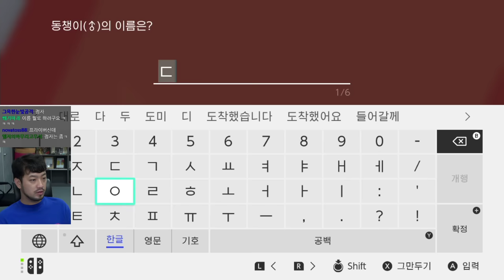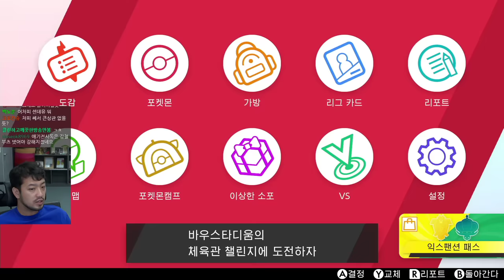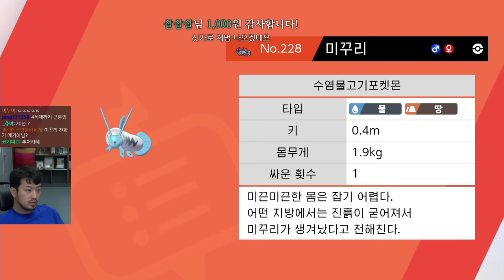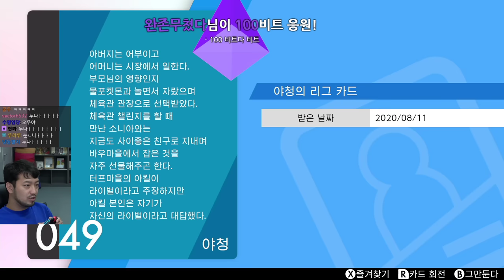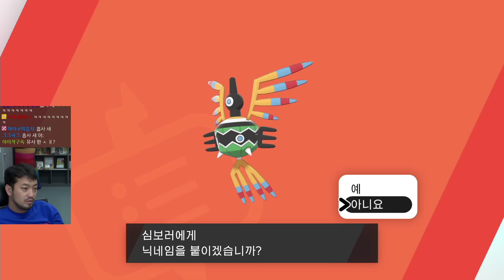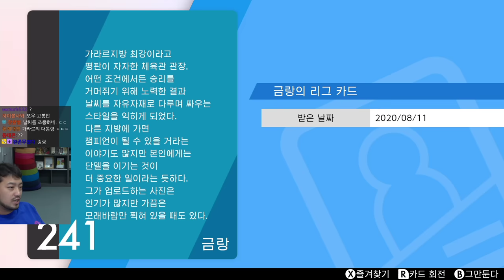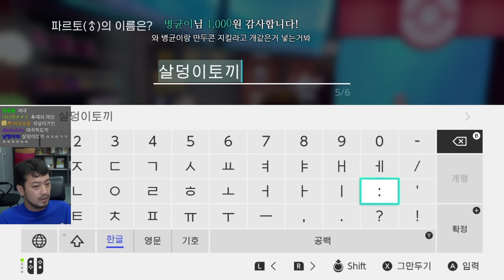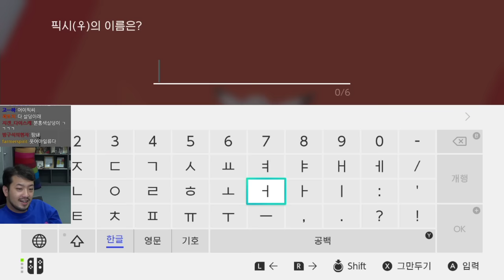포켓몬스터 소드: 이왕걸의 모험 3화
0:00 인트로
1:30:10 바우마을
1:50:03 바우스타디움
2:15:27 제2광산
3:53:28 꼬꼬면 먹방
4:06:43 엔진스타디움
4:29:53 와일드에어리어
5:33:57 너클시티
5:53:38 6번도로
6:40:07 래터럴마을
7:10:38 와일드에어리어 (너클 구릉)